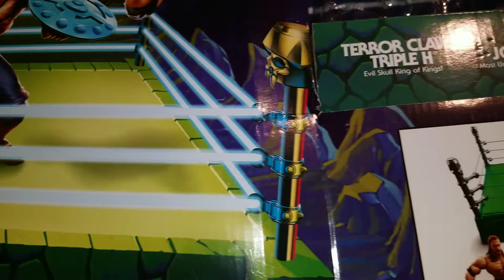Masters of the WWE Universe Grayskull Mania ring set Mattel en español